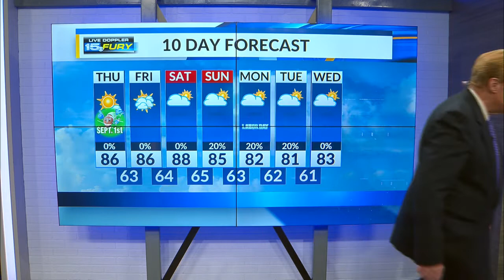Thursday Afternoon Forecast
Warmer temps but lower humidity